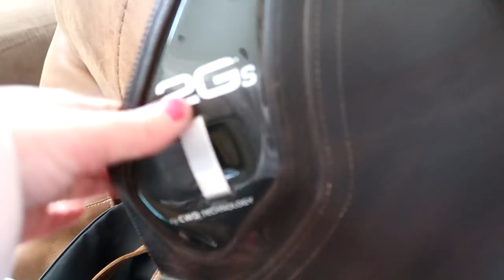I Was Attacked In My Own House And We Got 2 New Saddles!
DaybyDayVlogs
110 North Front Street - A3,
Suite #213
Belleville, Ontario, K8P 0A6
Canada